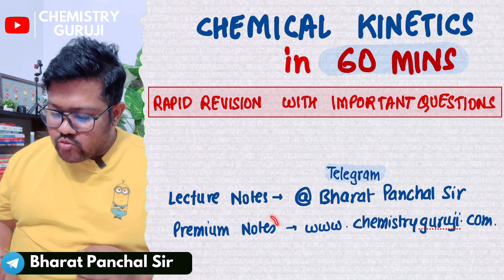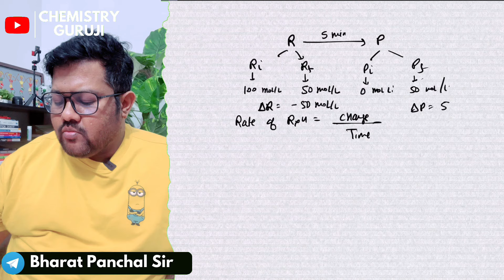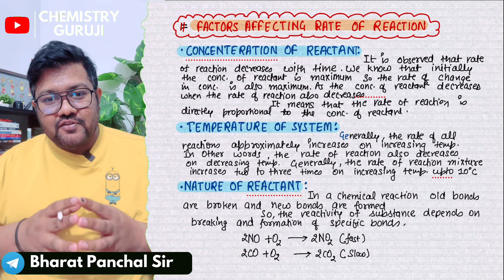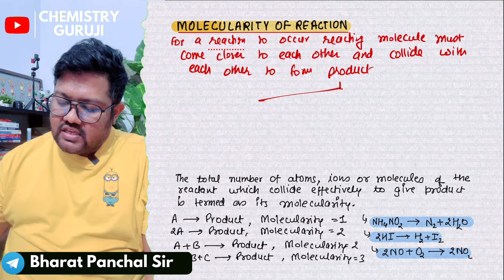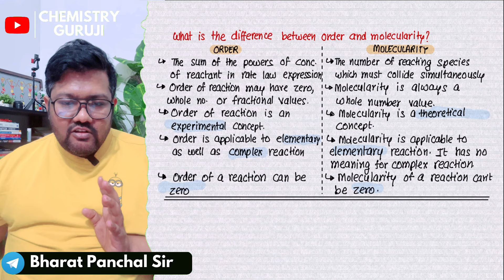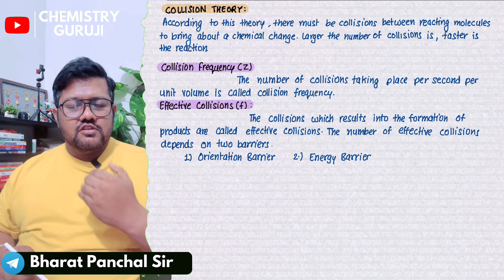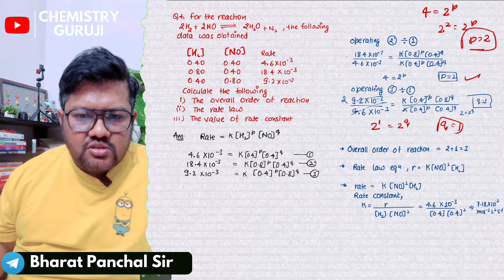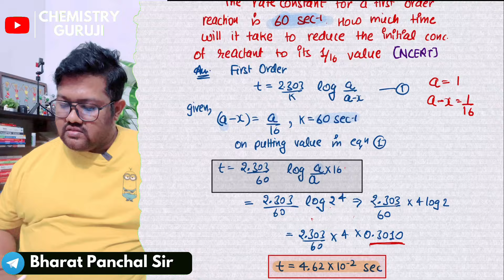Class 12 Chemistry | Chemical Kinetics in 60 Minutes | Super Revision with Important Questions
Class 12 Chemistry | Chemical Kinetics in 60 Minutes| Revision with Important Questions | Bharat Sir

My Book -